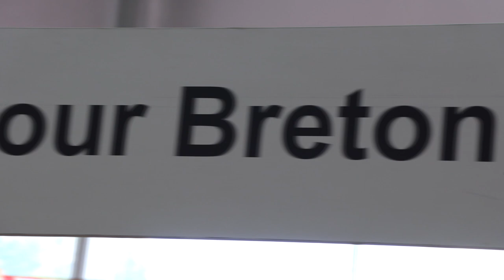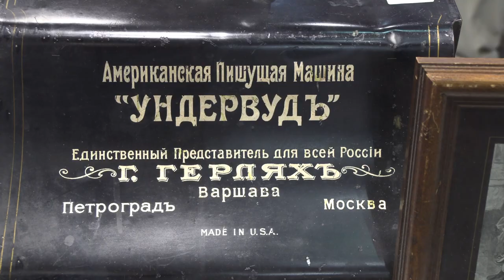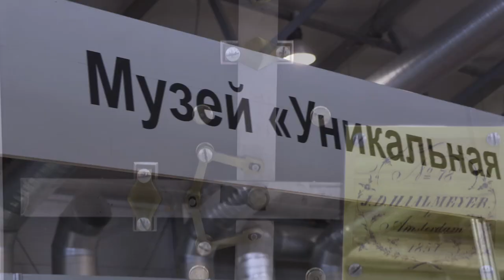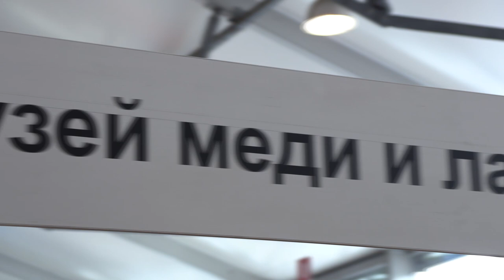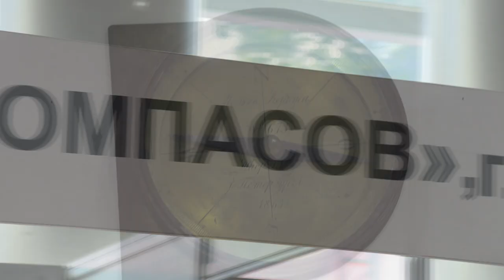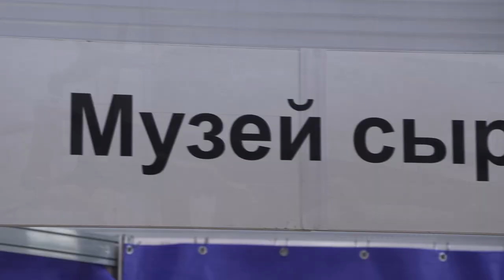С.В. Савельев. Частные музеи России, самородки России, Сокольники, сентябрь 2019 г.